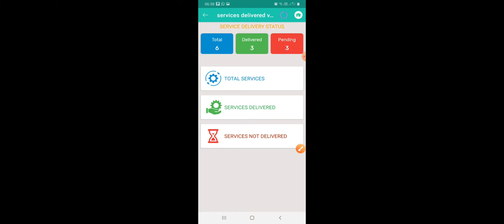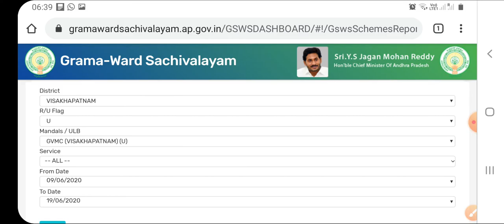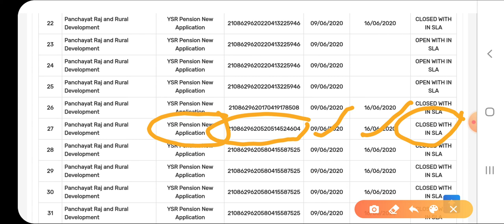మీ సచివాలయంలో రోజుకి ఎంత పని జరుగుతుంది||సేవల పంపిణీ దృవీకరన వాలంటీర్ లొగిన్ లో ఎందుకు వొచ్చింది?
In this Video i gave information about
How to know Volunteers login Pending services and completed services.